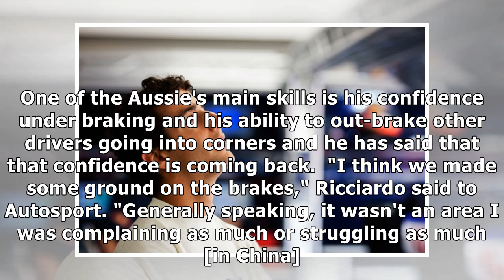Daniel Ricciardo says Renault have made a breakthrough with their brakes